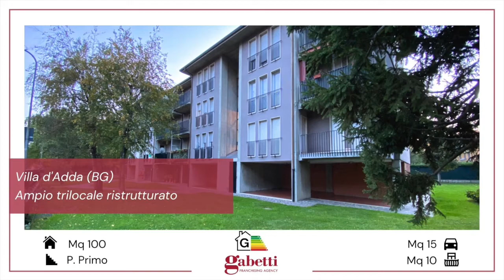VILLA D'ADDA (BG) - AMPIO TRILOCALE RISTRUTTURATO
NUOVA PROPOSTA IN VENDITA! IDEALE PER FAMIGLIE!
ZONA RESIDENZIALE, A DUE PASSI DALLE SCUOLE E DAL CENTRO DEL PAESE, AMPIO TRILOCALE DI 100 MQ COMPLETAMENTE RISTRUTTURATO A NUOVO.
POSTO AL PIANO PRIMO, L'APPARTAMENTO E' COMPOSTO DA: INGRESSO, SOGGIORNO, CUCINA CON SALA DA PRANZO, DISIMPEGNO, DUE CAMERE DA LETTO, BAGNO, RIPOSTIGLIO E DUE BALCONI.
BOX SINGOLO AL PIANO TERRA INCLUSO NEL PREZZO.
DOTATO DI RISCALDAMENTO SEMI-CENTRALIZZATO CON TERMOVALVOLE E CONTABILIZZATORI, NUOVI SERRAMENTI IN PVC DOPPIO VETRO, IMPIANTI ELETTRICO E IDRAULICO A NORMA, CONTROSOFFITTI IN CARTONGESSO E PORTA BLINDATA.
POSSIBILITA' DI RITIRO DELL' ARREDAMENTO COMPLETO INCLUSO NEL PREZZO! LIBERO SUBITO.
AMPIO PARCO CONDOMINIALE IDEALE PER BAMBINI.
CLASSE ENERGETICA: F - IPE: 196,04 NKWH/MQA.
Per info e visite: Andrea Colombelli - REA N. BG-411943
Vieni a trovarci! Siamo in Via G. Marconi n. 551.